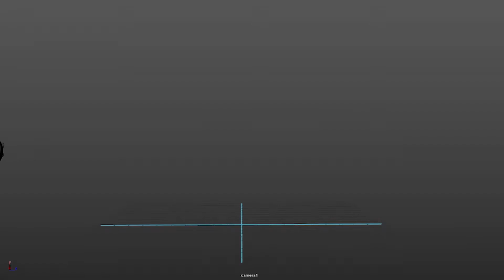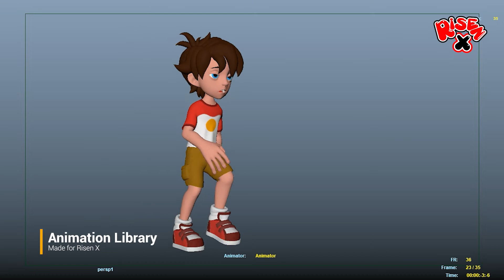Animation Showreel 2021-2022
A compilation of animation that I made for Risen X Interactive.